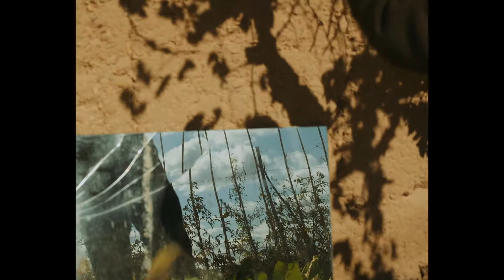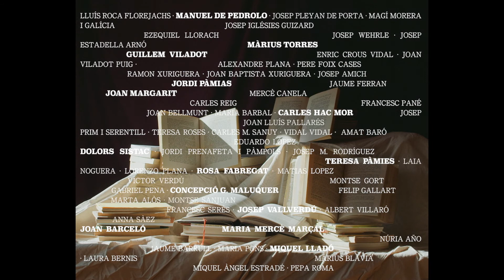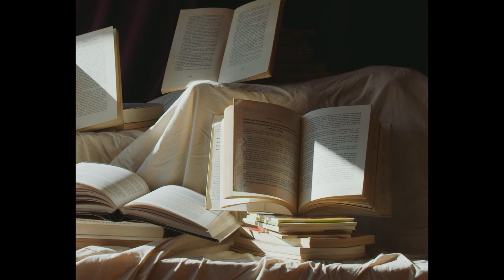CONREUS/COLLITES: escriure la terra, llaurar la pàgina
Peces audiovisuals projectades durant l'acte de lliurament dels Premis Literaris 2021 de Lleida.